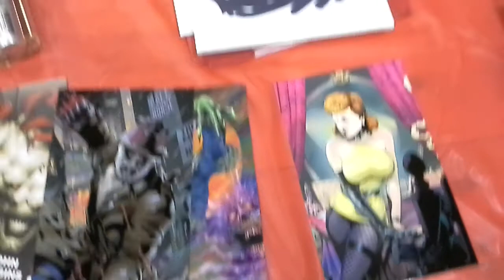LFCC 2014 - John Higgins sketching Judge Dredd 2/2.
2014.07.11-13. London Film & Comic Convention, Earls Court Exhibition Centre